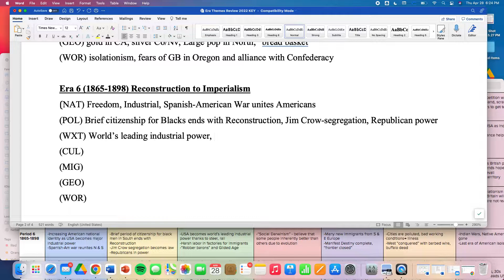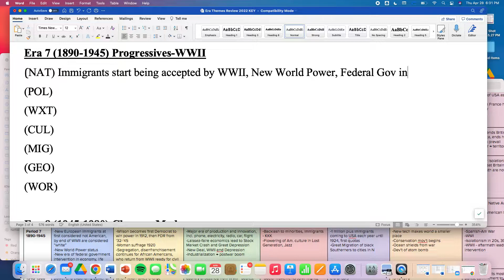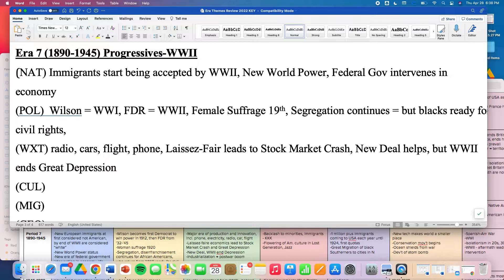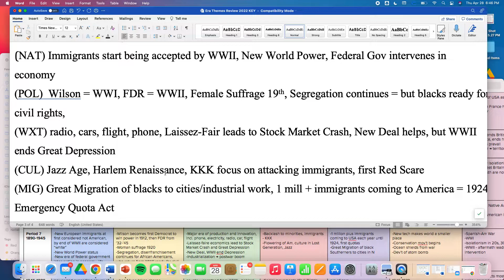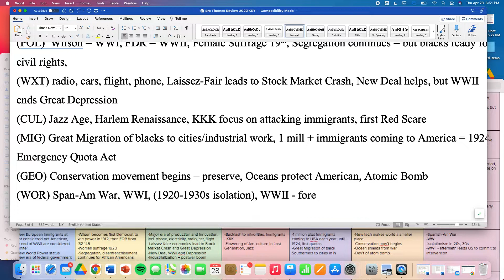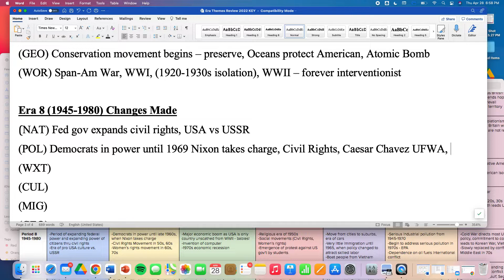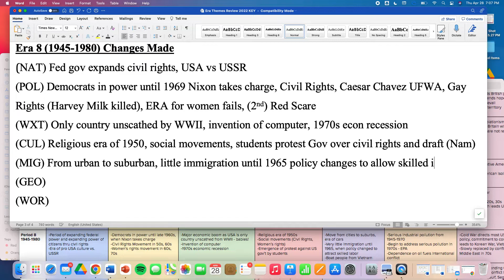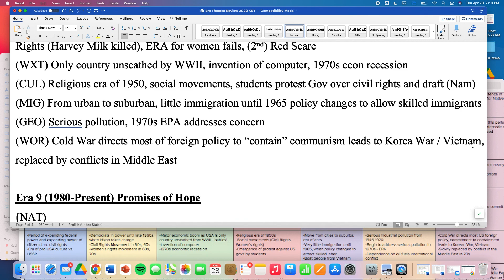ERA 6, 7, 8 APUSH Review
Era 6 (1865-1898) Reconstruction to Imperialism
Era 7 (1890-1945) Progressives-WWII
Era 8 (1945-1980) Changes Made

▶  American and National Identity (NAT)
▶  Politics and Power (POL)
▶  Work, Exchange, & Technology (WXT)
▶  Culture and Society (CUL)
▶  Migration and Settlement (MIG)
▶  Geography and the Environment (GEO)
▶  America in the World (WOR)